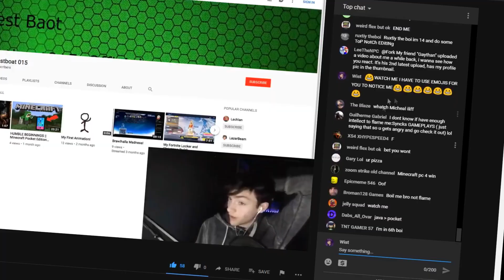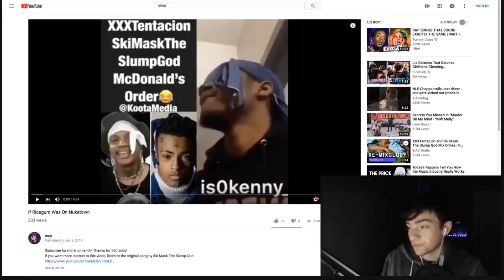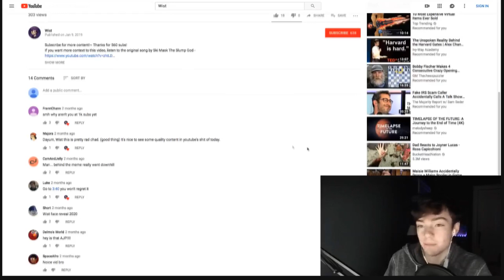FORK REACTED TO MY CHANNEL